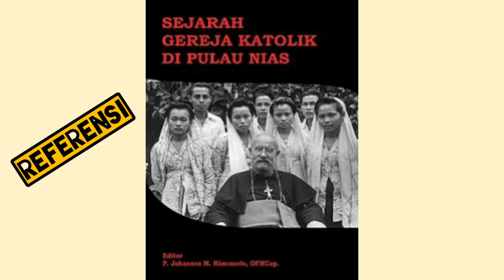Fakta Sejarah: Masuknya Agama Kristen di Kepulauan Nias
Kunjungi juga Youtube, Facebook, IG, Twitter De Gea's Official